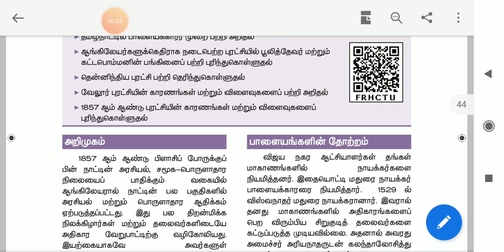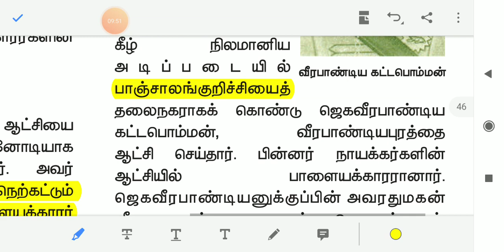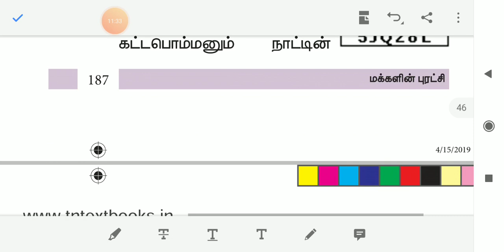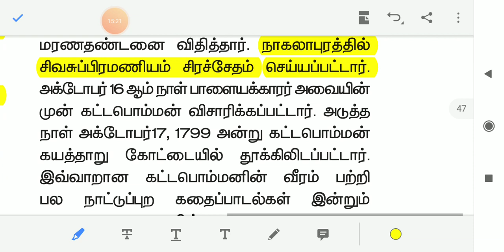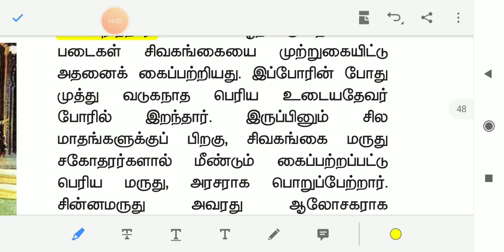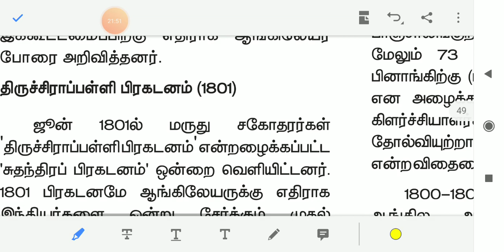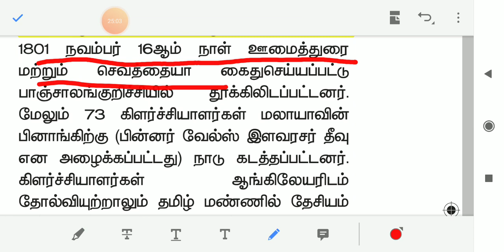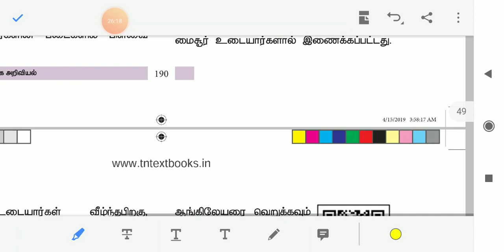unit 8,8 th term 1,unit 4 , history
join my telegram link Available below for pdf